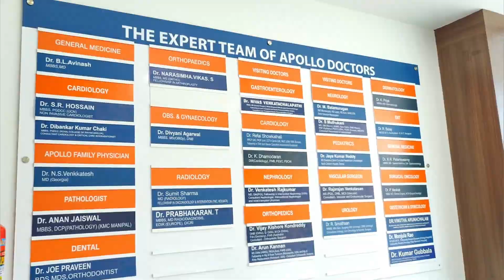JNRM COLLEGE KE BURNING ISSUES KO LEKAR NSUI PRESIDENT M.A. SAJID NE KI PRINCIPLE SE BAAT